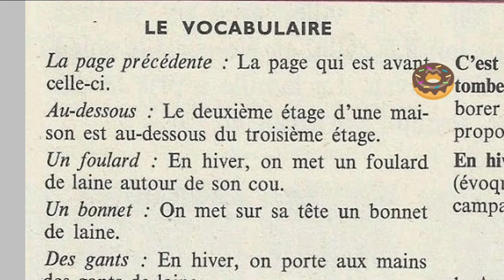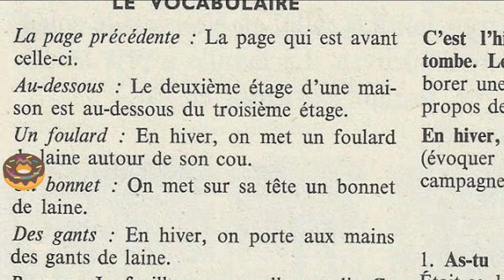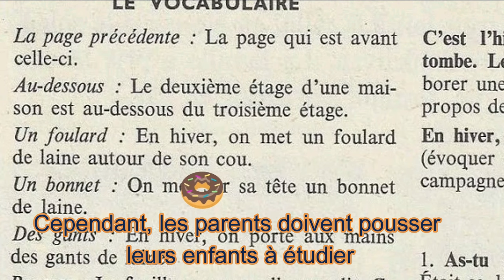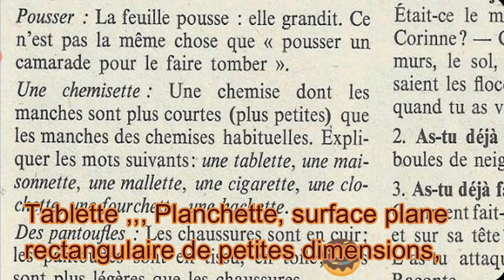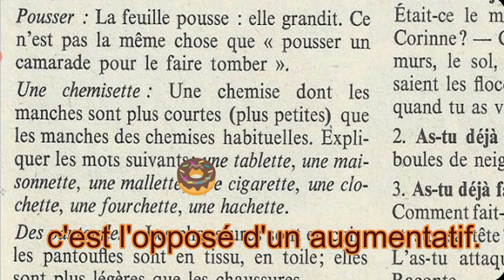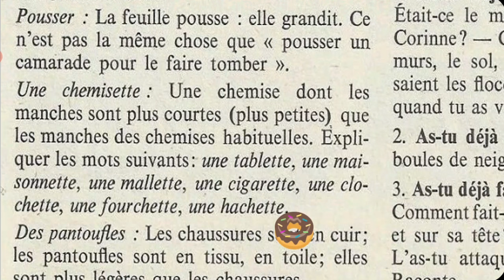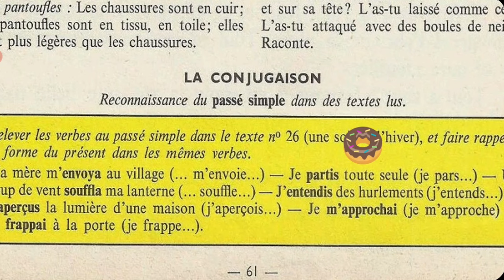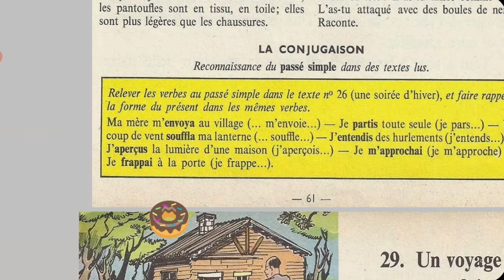Bien lire et comprendre 4ème E P, jeu, simplet ne sait pas s'il fait froid 6/6